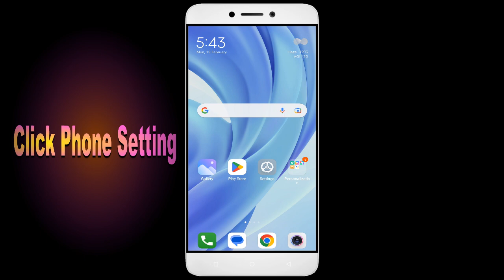How to Fix Z Escape Auto Close | Keeps Hanging | Freezing | Lagging Issue Solve in Android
Are you tired of your Z Escape app not working correctly? Does your app keep freezing, hanging, or closing down automatically? Don't worry, we've got you covered. Check out our video, learn from our ultimate guide, and bid farewell to all your Z Escape app issues. But the good news is that it's fixable, and in this video, I'll guide you step by step on how to fix it. By the end of this video, you'll be able to confidently get your app up and running! Happy Gaming!

1. Force stop the app.
2. Restart the phone.
3. Check app permissions.
4. Keep your apps updaZ Escape.
5. Clear cache.

Fix Z Escape not open problem,
How to fix Z Escape all problems solve,
How to fix Z Escape not working problem in android phone,
How to fix Z Escape app not open problem in android phone,
Fix Z Escape not working in android,
Z Escape all problems solve,
Z Escape not responding,
How to fix Z Escape keeps stopping error in android mobile,
Z Escape app not working problem,
Fix Z Escape not loading,
Fix Z Escape login error,
Z Escape Black Screen Error,
Fix Z Escape not open problem android mobile,
Fix Z Escape not working problem,
Black Screen Sleep,
Z Escape black screen error fix
Z Escape Error Black Screen
How to fix Z Escape random crashing
How to Fix Z Escape App Black Screen Error Problem Solve in Android & Ios
How to Fix Z Escape App Loading Problem in Android
How to Fix Z Escape App Loading Problem in IOS
How to Fix Something Went Wrong and the Service Failed to Start Error in Z Escape App.
How To Fix Unfortunately Z Escape App Has Stopped Error Problem in Android Phone.
How to Fix Solve Z Escape App Not Working | Not Opening | Not Open | Loading Solve Problem in Android & Ios
Z Escape not working today,
why Z Escape is not working in my phone,
Z Escape game not starting,
Z Escape not starting,
Z Escape failed to load server list,
How To Fix Z Escape App not working | Not Open | Space Issue | Keeps Crashing Problem.
Z Escape App (Auto Close) Automatically
Z Escape app freezing issue in Android
Z Escape app Keeps Hanging issue in Android
Z Escape Keeps Lagging issue in Android.